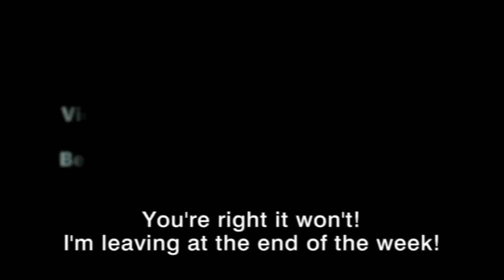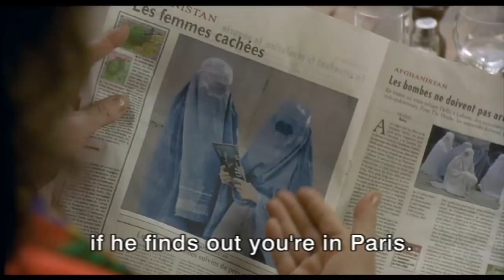48 heures par jour on TV5MONDE Cinema On Demand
Promised a brilliant professional future, but tired of seeing her career level off because she must increasingly take care of all household tasks, Marianne pushes her husband Bruno…

Watch "48 heures par jour" on TV5MONDE Cinema On Demand - available now! for more info!